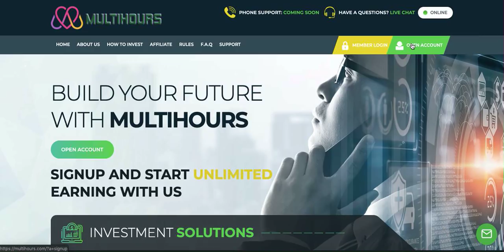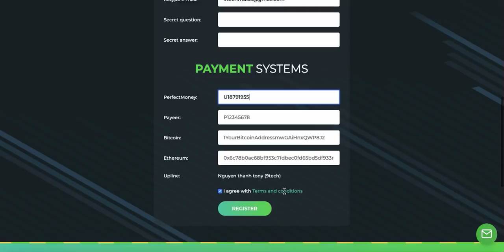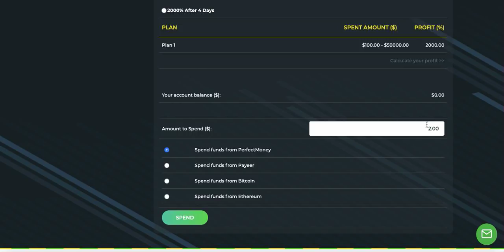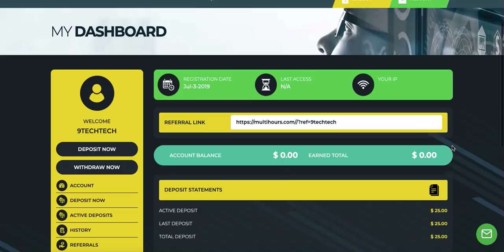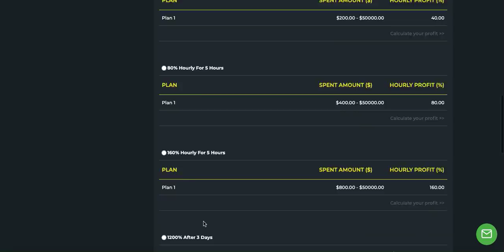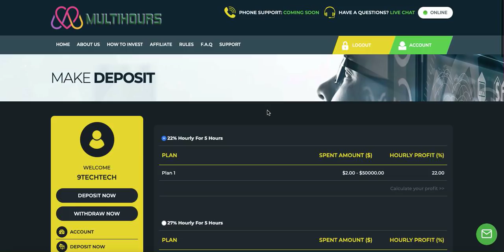multihours Min 2$ Mới ra Lãi ngay trong vòng 5h Lãi rất cao đầu tư tốc độ